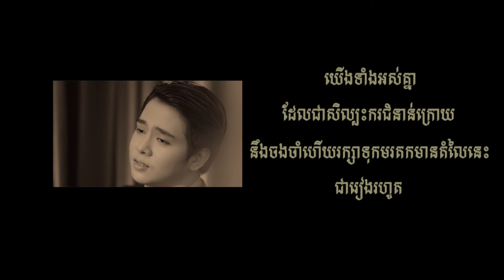prek eng os song khem trailer